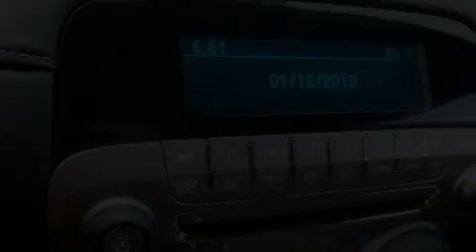2012 Chevrolet Camaro Dallas TX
Year : 2012
 Make : Chevrolet
 Model : Camaro
 Engine : Gas V6 3.6L/
 Trans . : Automatic
 Exterior : Black

 2012 Chevrolet Camaro Grapevine TX